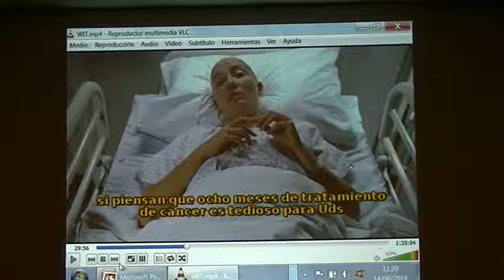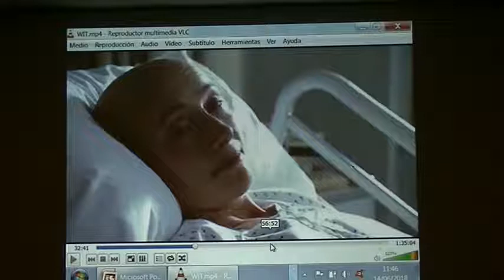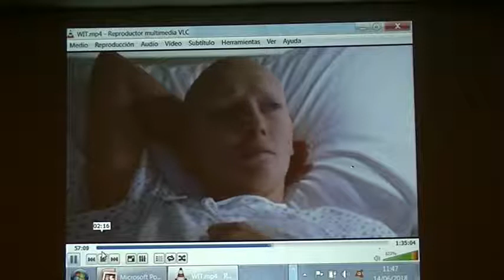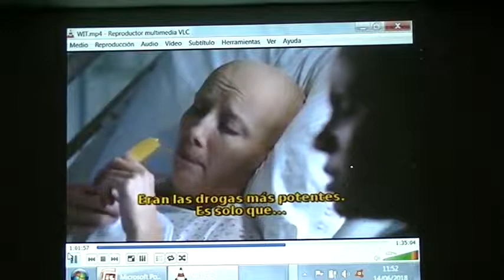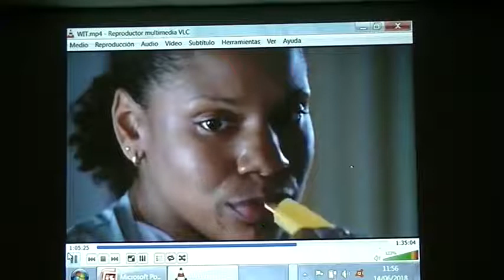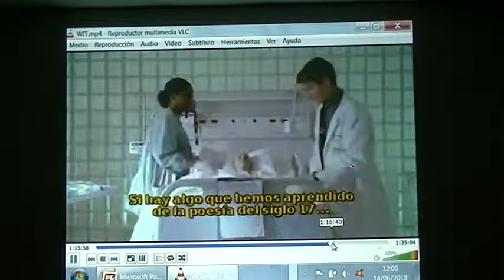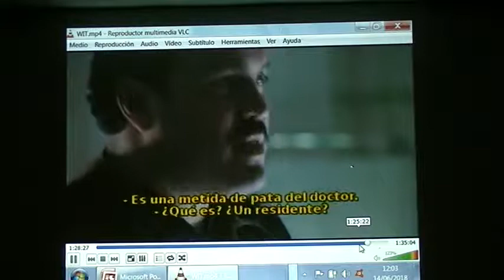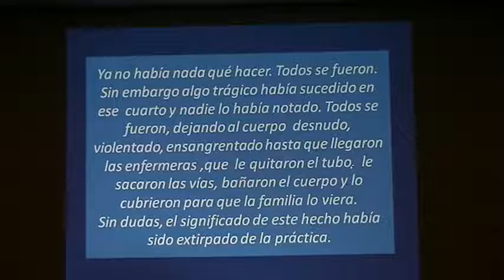2 ) 14- 6- 2018 Isabel Del Valle - Relación Medico Paciente